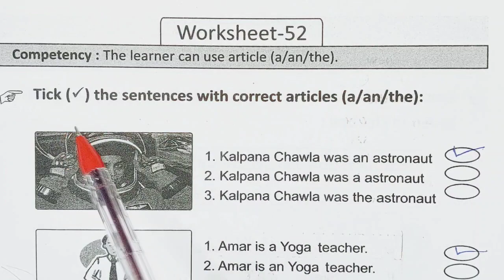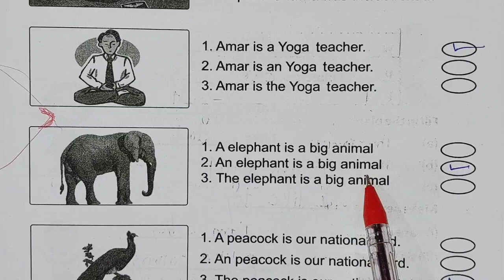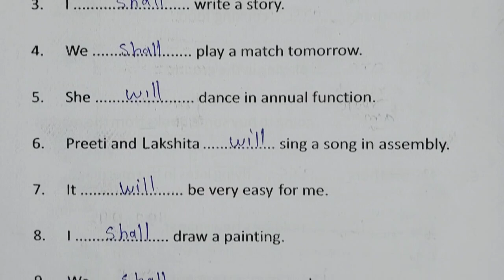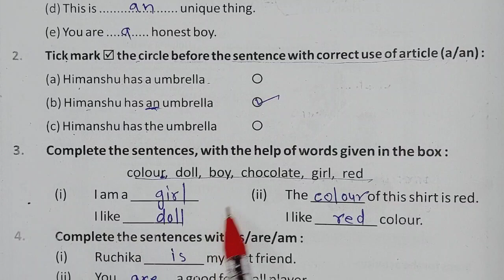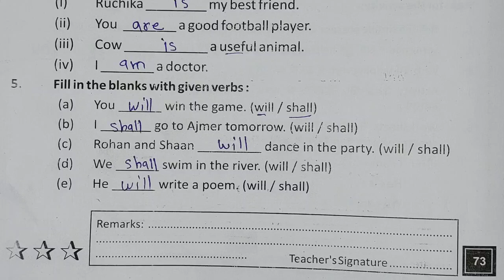Grade 4-5 Prayas 2 English Bridge Workbook | Worksheet 52,53,54,55 Assessment 7 Class 8 angreji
Grade 4-5 Prayas 2 English Bridge Remediation Workbook || Worksheet 52,53,54,55 Assessment 7 Page no. 68 - 73 || Class 4-5 ब्रिज

Class 4-5 Worksheet 52,53,54,55 Assessment 7 page no. 68,69,70,71,72,73  Grade 4 -5 prayas 2 English bridge Remediation workbook angreji

 वर्कशीट 52,53,54,55 असेसमेंट 7 पेज नम्बर 68 - 73 प्रयास 2 ब्रिज रीमिडिएशन वर्कबुक अंग्रेज़ी कक्षा 4 ,5

o-6jr6s8hWjMaCcnBkPfpQg

क्लास फोर फाइव प्रयास दो ब्रिज वर्क बुक अंग्रेज़ी कार्यपत्रक
प्लीज कार्यपुस्तिका इंग्लिश कार्यपत्रक  पेज नंबर  कक्षा 4 5
व्हिच कार्यपुस्तिका अंग्रेजी कार्य पत्र के  पेज नंबर  कक्षा 4 5 ब्रिज वर्क बुक इंगलिश क्लास 4 5 वर्कशीट  पेज नंबर
प्रयास 2 ब्रिज कार्यपुस्तिका अंग्रेजी कक्षा 4 5, ग्रेड 4 5 कार्यपत्रक पेज नंबर आकलन पत्रक बेसलाइन मिडलाइन एंडलाइन
prayas 2 bridge karyapustika English kaksha 4 5
Brij workbook English maths hindi class 4 5 karya Patra  page number  kaksha char panch, bridge karya pushti ka angreji
class 4 5 bridge workbook kaksha 4 5 grade 4 5, bridge workbook bridge karyapusti ka karya Patra ke  page number  worksheet  page number
prayas 2 bridge Remediation Workbook English grade 4 5
prayas 2 bridge workbook angreji kksha 4 5
baseline Assessment
का हल कैसे करें
class4-5 @jj classes mewad
Hindiclass4-5

mathsclass4-5
kksha4-5
कक्षा4-5